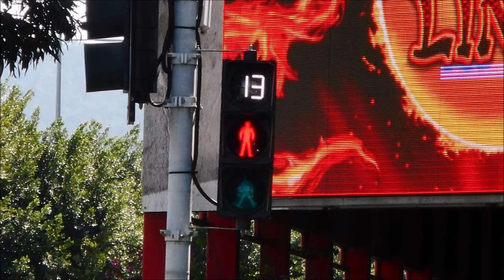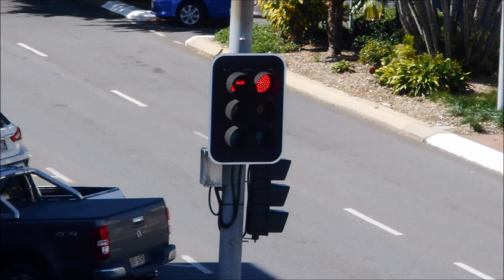Collection of Cairns Red, White Timer & Amber (Featuring Green) Traffic lights in June 2019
This video is about Collection of Cairns Red, White Timer & Amber (Featuring Green) Traffic lights in June 2019. Hope you enjoy it.